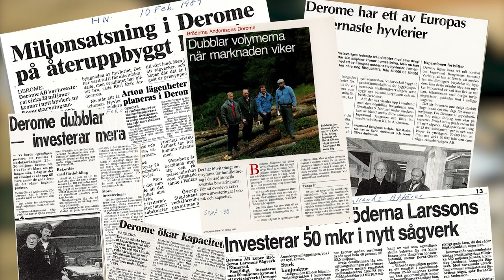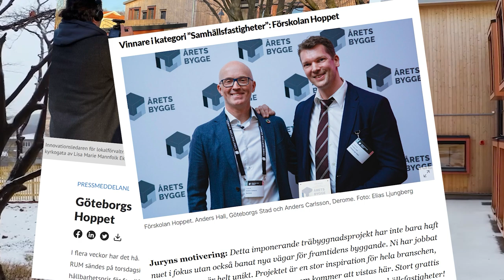Medlemsporträtt: Derome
Koncernchefen Magnus Andersson fick förra året den prestigefyllda titeln, Årets Företagare i Sverige. Hör honom berätta om resan från ett litet lokalt familjeföretag till familjeägd koncernen som utmanar rådande normer. Dessutom får vi svar på hur det är att leda ett bolag tillsammans med 11 kusiner.

Välkommen till ett av Västsvenska Handelskammarens 3000 företag, Derome.